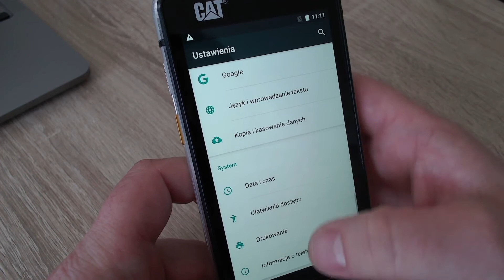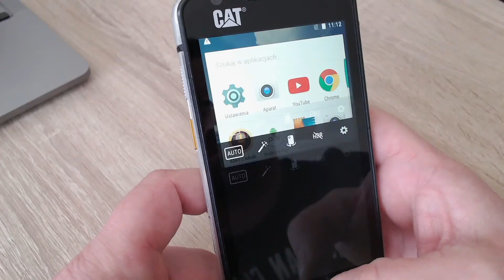Cat S60 - Graty z chaty!!!!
Witam serdecznie na filmie technicznym serii Graty z chaty, dziś składam do kupy CATa S60, zapraszam do oglądania oraz serdecznie pozdrawiam wszystkich!

Szczególne podziękowania dla Pawła i Tomka, Mordy Zdrowia!!!

Muzyka z YT Studio